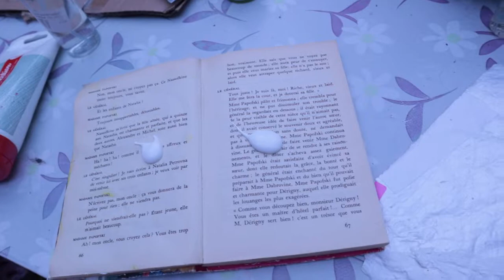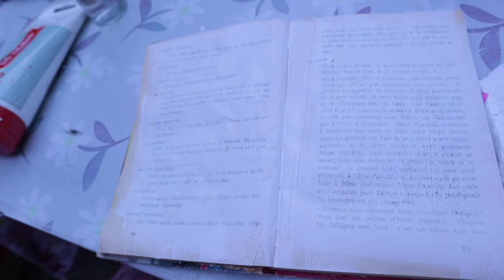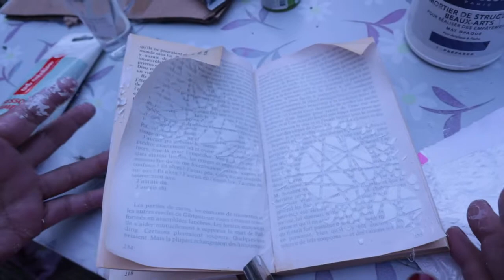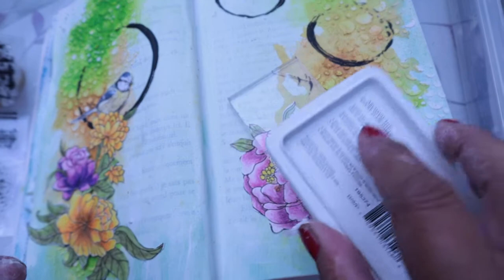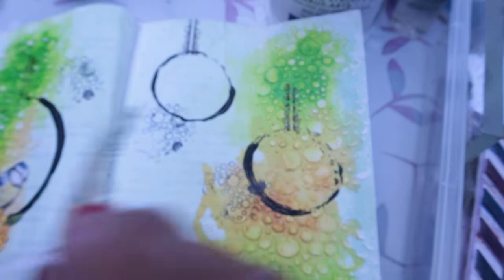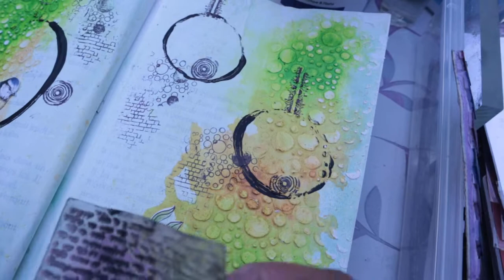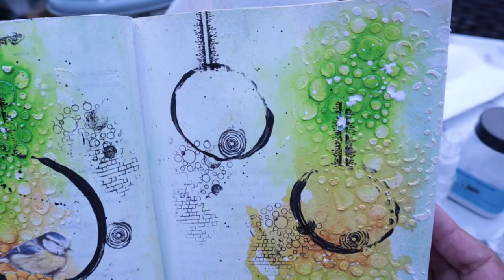une petite page de art journal avec les tampons beebeecraft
lien vers la société